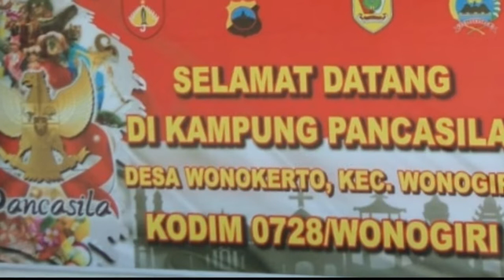Syukuran di Kampung Pancasila Desa Wonokerto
Babinsa Wonokerto hadiri Acara TASYAKURAN HUT FKUB TIMANG KE - 4 di Dusun Timang Kampung Pancasila Desa Wonokerto, Wonogiri,  Tengah.